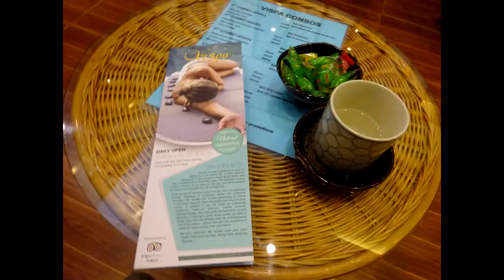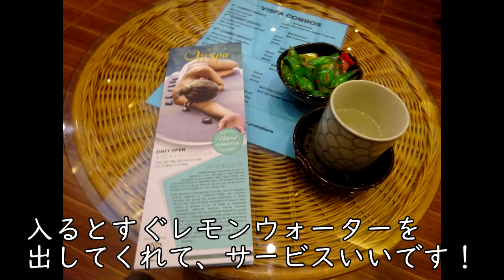【ハロン湾・ドーソン編】中国国際航空でベトナム・ハノイ 2/2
中国国際航空でベトナム・ハノイへ行き、ハロン湾とドーソン、そしてハノイ市内を観光してきました。行きはツアーバスで行っているので、帰り方の逆をすれば行くこともできます。
ハロン湾は本当に最高でした！ツアーはBig Sea Travelで申し込みました。
撮影機材: Sony WX-350, Git Up - Git2